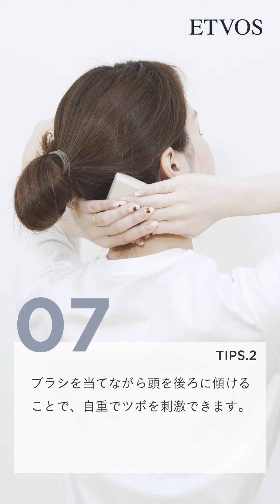【ETVOS(エトヴォス)公式】 マッサージブラシを使った“アウトバス”ケア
リモートワーク中にもリフレッシュできる、リラクシングマッサージブラシの活用法を伝授。
デスク周りに常備して、気づいたときにマッサージツールとしてお役立てください。

▼【ETVOSlife】頭皮マッサージケアで顔もリフトアップ